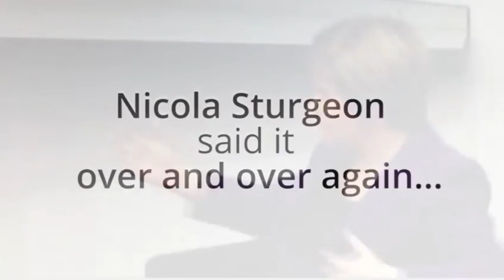Independence referendum was a once-in-a-generation referendum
The Scotland independence referendum was a 'once in a generation' referendum according to Nicola Sturgeon.